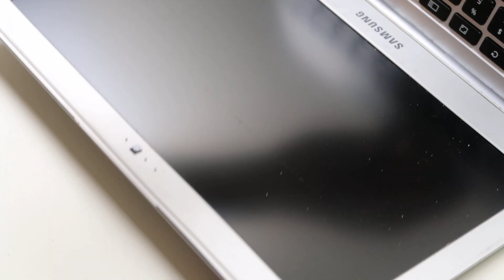How To Fix Trackpad Mousepad - Samsung XE303C12 303C No Click Feature / Broken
Use this video to repair a trackpad on your Samsung Chromebook that has lost its 'Click' feature.  Many time, this is due to it just needing a good cleaning.